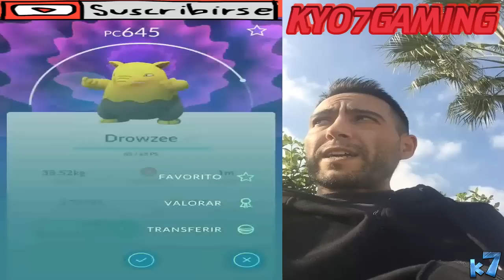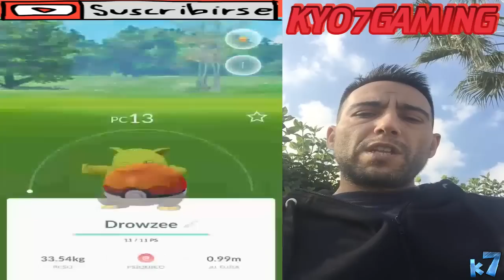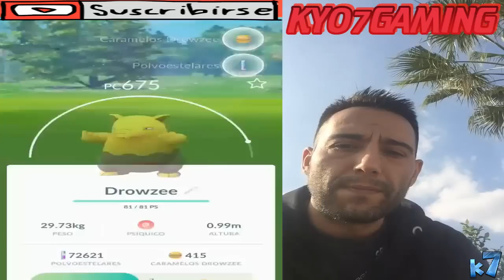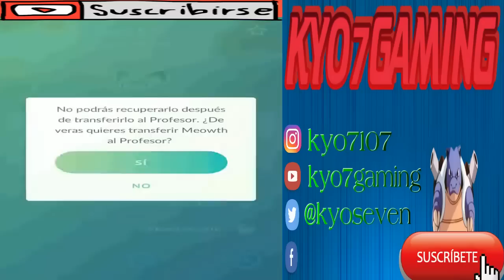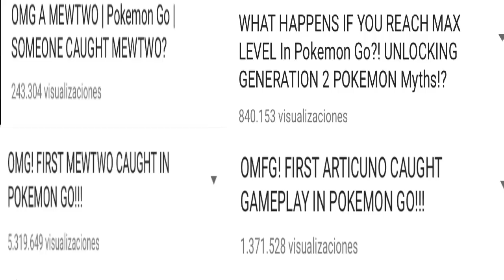POKEMON GO CUANTO MIENTEN ALGUNOS YOUTUBERS Y CLICKBAITS [KYO7GAMING]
POKEMON GO JUGANDO Y COMENTANDO CUANTAS MENTIRAS DICEN ALGUNOS PARA GANAR FAMA,SUBSCRIPTORES Y DINERO

MEJORANDO
ME PASO MUCHO TIEMPO VIENDO VIDEOS
DE OTROS YOUTUBER PARA IR APRENDIENDO
DE ELLOS, ALGUNOS DE MIS CANALES FAVORITOS
SON: LUZUGAMES,MARCIANOTECH,MARCIANOGAMING
DOCTOREPOLLO,SONINGAME,LUZUBLOGS ETC.
OS LOS RECOMIENDO JEJEJE

SALUDOS KYO7GAMING

FACEBOOCK DEL CANAL: PROXIMAMENTE

INTRODUCE ESTE CODIGO PARA TENER MAS PUNTOS

eqnnpijw